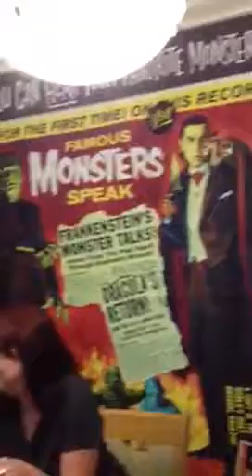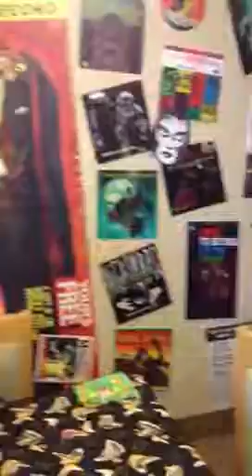From the Old Dark Clubhouse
A video letter to Budapest